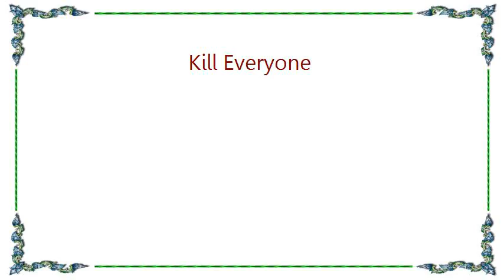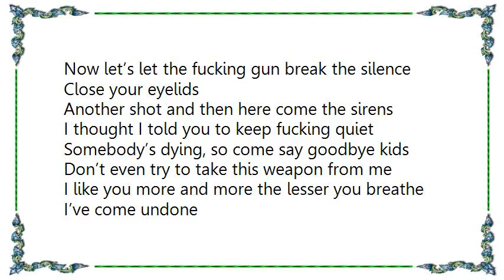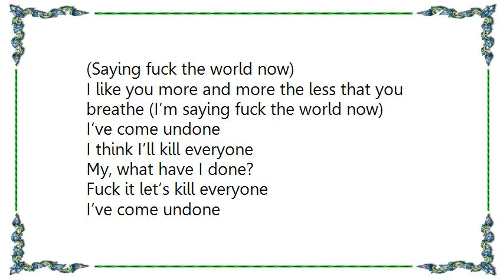Hollywood Undead - Kill Everyone Lyrics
[Lyrics Hollywood Undead - Kill Everyone]
You got the motherfucking right to remain violent!
Hollow points hiding in my clip
I’ll take 25 just to watch your life end
I pray father please forgive me ‘fore I sin
Got these sticks of dynamite and dying to light them
God don’t fail me now
Get thrown and you gon’ get carried out
To a hole where I know you won’t be found
Just face it it’s almost over now

Don’t even try to take this weapon from me
I like you more and more the lesser you breathe

I’ve come undone
I think I’ll kill everyone
My, what have I done?
Fuck it let’s kill everyone

Oh no here comes the riot
Does everything have to resort to violence?
If you think you can hide, go and try it
Now let’s let the fucking gun break the silence
Close your eyelids
Another shot and then here come the sirens
I thought I told you to keep fucking quiet
Somebody’s dying, so come say goodbye kids

Imma take you all down
Sayin' fuck the world now!
Imma take you all out
I'm sayin' fuck the world now!

Don’t even try to take this weapon from me (Saying fuck the world now)
I like you more and more the less that you breathe (I’m saying fuck the world now)